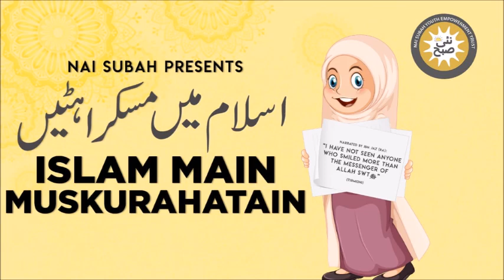Ghazwa Ahzaab Ka Qissa | Islam Main Muskurahatain | Talha Inam | Islamic Stories